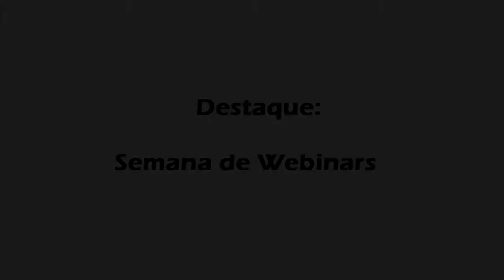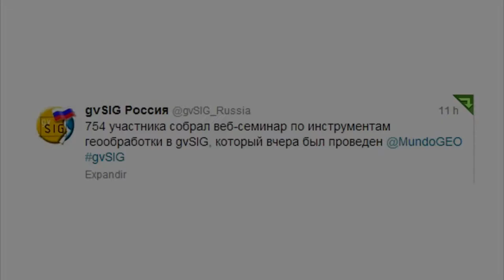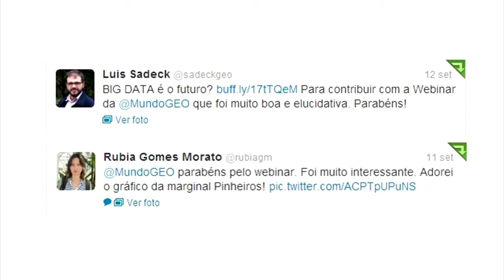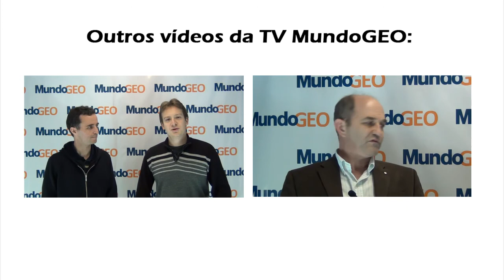Destaque Geo - Semana de Webinars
Destaque:
• Semana de Webinars MundoGEO

Outros destaques:
• Satélite Cbers-3 passa por testes finais e será lançado em dezembro
• Georreferenciamento de imóveis não será exigido em alguns casos

"Fala Leitor":
• Facebook - Nielsen Alves, Marcio Costa, Thiago Lima, Ubiraci De J. Reis, Arlete Correia Meneguette

O que vem por aí?
• Webinar Blue Marble, 17 de setembro
• Intergeo, de 8 a 10 de outubro em Essen, na Alemanha
• LAUC 2013, de 16 a 18 de outubro em Lima, no Peru